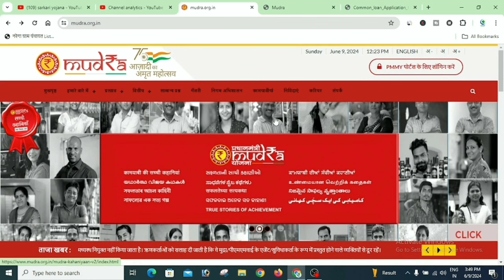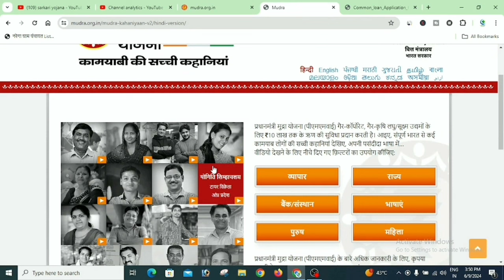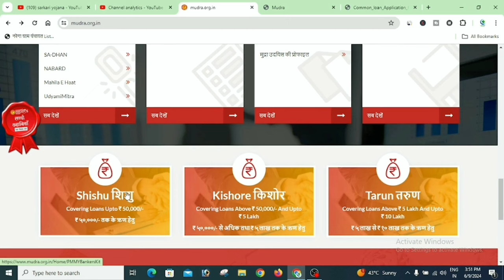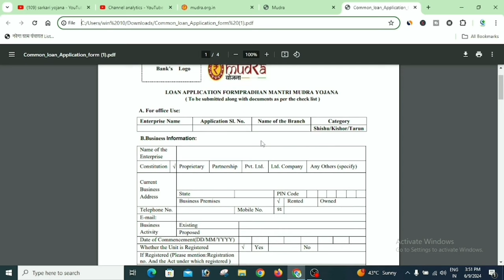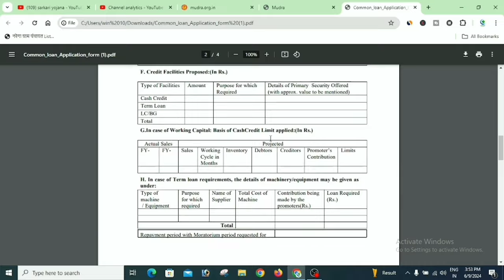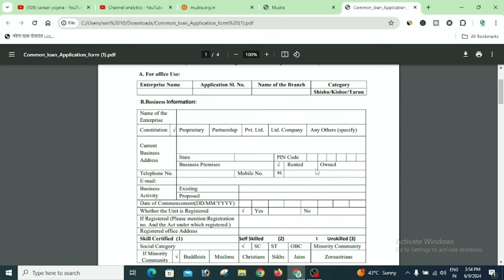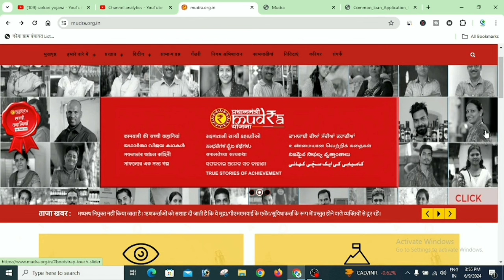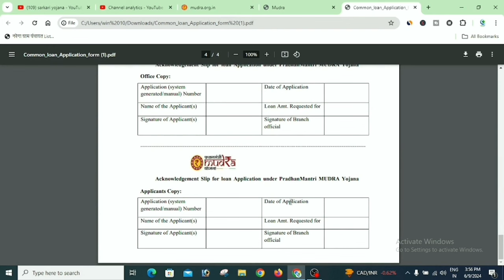Aadhar Card Se Loan Kaise Le | Adhar Card Se Personal & Business Loan Kaise Milega | PMEGP Loan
aadhar card par 4 lakh loan kaise le
aadhar card se bakari loan kaise le
aadhar card par murgi palan loan kaise le
aadhar card par pashupalan loan kaise le

most keywords :-